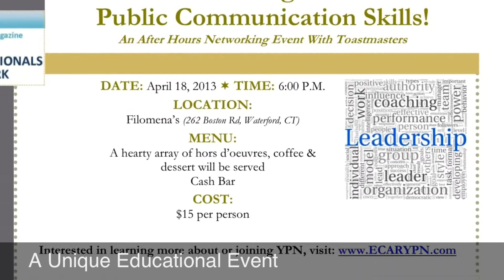ECAR YPN NOTY 2013